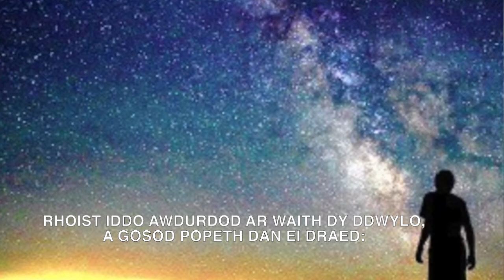Am funud 4